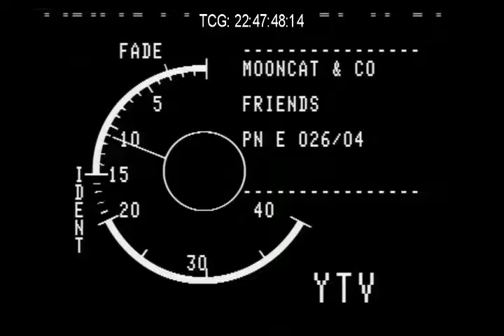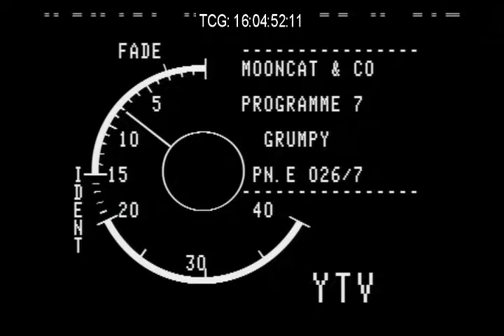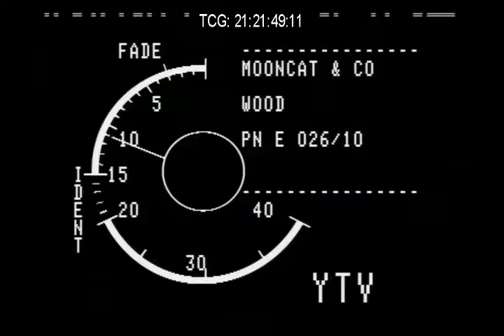Mooncat & Co (3 episodes with Kenny Lynch)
Three episodes of the children's TV programme Mooncat & Co. These episodes feature a guest appearance from entertainer Kenny Lynch.

Episodes :-
1. Friends
2. Grumpy
3. Wood